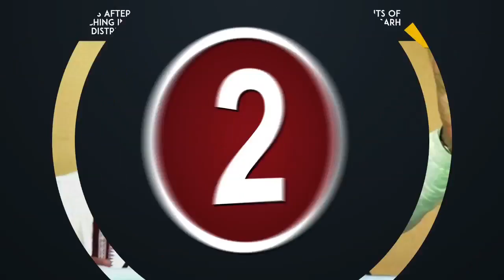My Fight Is Based On Gandhiji’s Principles: Meira Kumar At Sabarmati Ashram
Opposition’s presidential candidate Meira Kumar on Friday morning visited Sabarmati Ashram in Ahmedabad to launch her campaign for the election. She spent around 40 minutes at the ashram along with Gujarat Congress leaders Bharatsinh Solanki and Shankersinh Vaghela. “My current fight is based on Gandhiji’s principles. I have come here to gain strength from these principles and help disseminate the same,” Kumar said.
“I wish from my heart that the most oppressed people of this region progress. This is what Gandhiji wished for, both for the nation and the world,” she added. Indian Express, The Indian Express Newspaper, The Indian Express, Indian express news, indian express editorial Today's Indian Express newspaper offers a comprehensive package of news, including Indian Express editorial analysis and Indian Express analysis today. This well-respected publication covers a wide range of topics in its India Express editorial and Indian Express news sections. Stay informed with the Indian Express newspaper today.